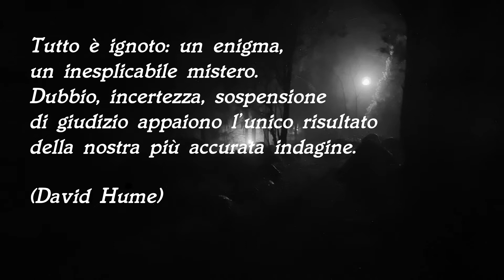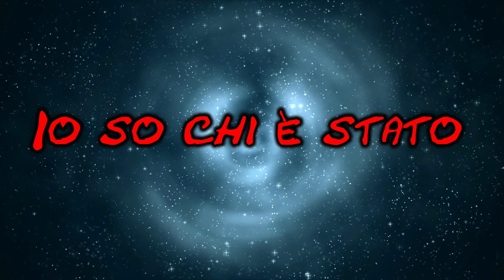LO ZIO FABRIZIO **Valentina non ci dice tutta la verità ** 😱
VIDEO OGNI MARTEDI

Ciao a tutti in questo video, vi farò ascoltare i risultati ottenuti mediante la metafonia di  fine settembre dove si sono palesati due entità’ di due bambini, i fratelli Francesco Pio e Valentina. Ci hanno lasciato dei risultati ma approfondiremo la situazione.

CREDITI
IL VIDEO CONTIENE I BRANI DI